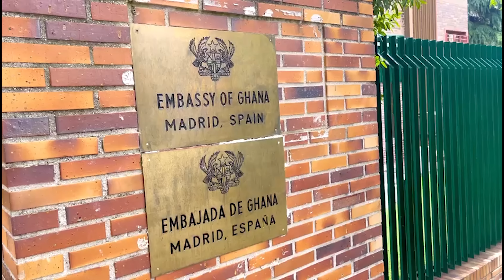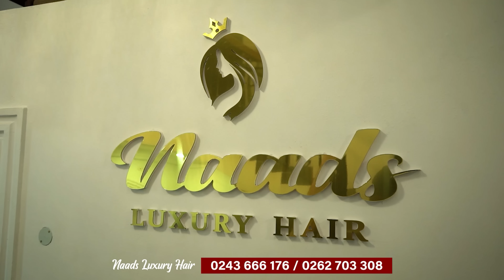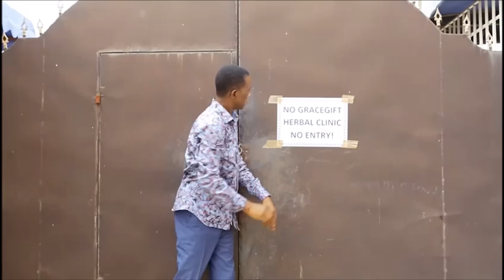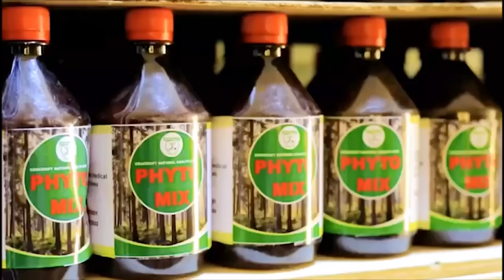Yes,I Demanded Money From Kwaku Manu For An Interview…They Tried To Sabotage Me- Fatima Of Date Rush